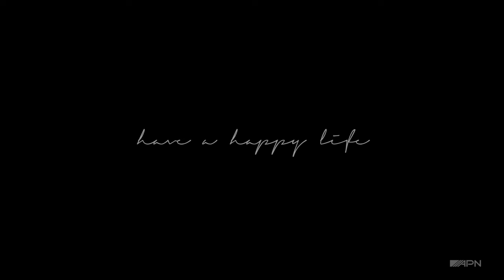Wedding Story of Alagu Piraisoodan & Jayashree | @Ariyakudi | NRP இல்ல திருமண விழா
NRP இல்ல திருமண விழா | காரைக்குடி